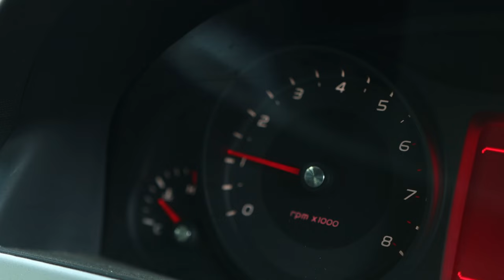Youtube channel trailer (VideoPark)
VideoPark channel trailer short. Gear up and ready to shoot.